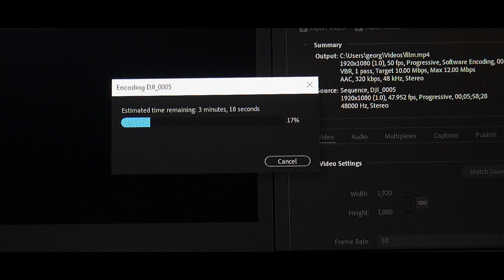Inspiration - Outside the box (1 minute film)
As part of our first college project we had to create a 1 minute short film based on the word "box."